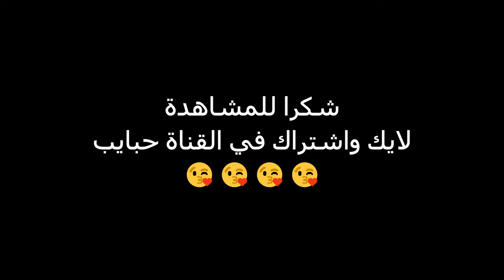ببجي ستيم رانك: سولو سكواد 🔥 في ماب ميرامار مع فوز || pubg pc solo squad win gameplay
ببجي ستيم رانك: سولو سكواد
في ماب ميرامار مع فوز
pubg pc solo squad win

Conquering Miramar Map In Pubg Pc: Solo Squad Victory 🔥 || Steam Rank Up!
Conquering Miramar In Pubg Pc Solo Squad Rank With An Epic Win! 🔥
Winning Solo Squad In Miramar Map On Pubg Pc Steam Rank! 🔥
Battlegrounds Pc Solo Squad Win In Miramar Map! 🔥 Pubg Steam Rank
Battlegrounds Steam Rank: Dominating Miramar Map With Solo Squad Win! 🔥 || Pubg Pc
Solo Squad Win In Miramar Map - Pubg Pc Steam Rank 🔥 || ببجي ستيم رانك: فو
Victorious Solo Squad Win In Miramar Map On Pubg Steam Rank!
Pubg Pc Win In Miramar Map: Solo Vs Squad! 🔥

ببجي ستيم
ببجي موبايل تحديث الجديد
pubg mobile
ببجي موبايل التحديث الجديد
ببجي موبايل
pubg mobile settings
pubg steam
اقوى لاعب ببجي ستيم
هكر ببجي ستيم
هكر ببجي موبايل
ببجي ستيم لبنان
ردة فعل
pubg console
ببجي سوريا
اعدادت ببجي موبايل
ببجي مصر
ببجي العراق
ببجي سعودية
ببجي الكويت
هكر ببجي
لعبة ببجي
ببجي الاردن
ببجي ستيم سولو سكواد
ببجي موبايل المود الجديد